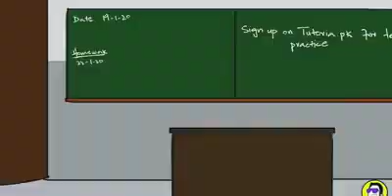School days😂!! | BEST DAYS